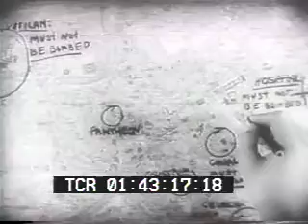Precision bombers blast rail yards in Fascist Rome WWII Newsreel PublicDomainFootage.com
"Like" us on Facebook.com/PublicDomainFootage

Precision bombers blast rail yards in Fascist Rome

This is a low-resolution sample. Time code window does not appear on master.  Total buyouts. No licensing hassles. Lowest rates on newsreels, archival stock footage and contemporary stock footage packages. Everything from the historical to the hysterical. If we don't have it we'll personally search the National Archives for you.